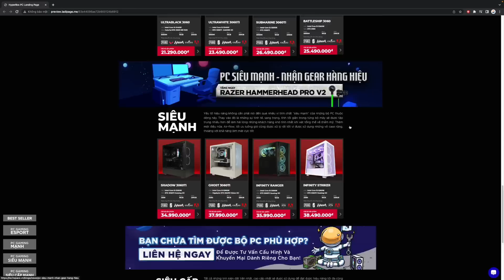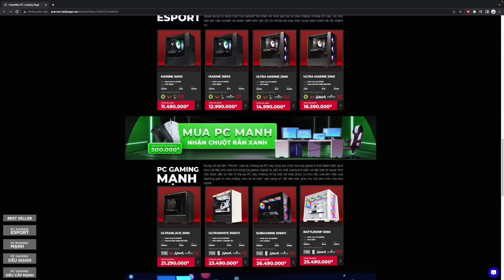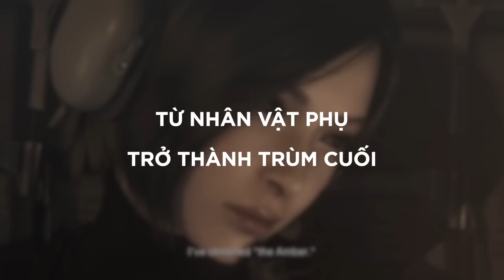Những Kiểu NPC Mà Game Nào Cũng Có!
Xuyên suốt trong chiều dài phát triển của ngành công nghiệp game, các nhân vật phụ hay các NPC (Non-player character) từ lâu đã đóng một vai trò vô cùng quan trọng đối với hành trình khám phá và trải nghiệm của mỗi người chơi. Từ dẫn dắt câu chuyện, trao đổi vật phẩm, giao nhận nhiệm vụ,... cho đến đóng góp một vai trò vô cùng quan trọng trong việc kiến tạo nên một thế giới giả tưởng thực sự hấp dẫn và sống động.

Host: Dờ Nũng
Kịch bản: Zubazu
Edit: Duy Nguyễn

0:00 - Mở đầu
1:10 - Adoring Fan (The Elder Scroll 4: Oblivion)
2:16 - Mysterious Stranger (Fallout 3)
2:47 - The Strange Man (Red Dead Redemption)
3:33 - Healga - Skyrim
4:36 - Nero, Commodus (Ryse: Son of Rome)
5:49 - Gần như tất cả mọi người (Assassin’s Creed)
6:32 - Braun (Fallout 3)
7:04 - Larry Parker (Far Cry 5)
7:20 - Hosea Matthews (Red dead redemption 2)
8:09 - Preston Garvey (Fallout 4)
9:29 - Albert Wesker (Resident Evil 5)
12:14 - Kết thúc